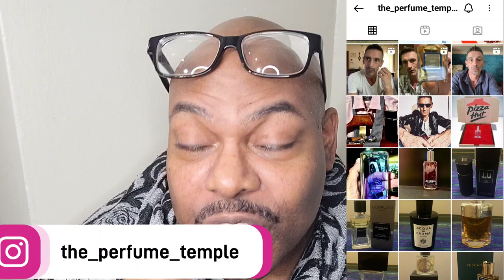BUCKETLIST TRAVEL DESTINATIONS AND THE FRAGS ID WEAR. @eauderica TAG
HELLO MY LOVELY MARCIALS BLENDERS! HOW ARE YOU?

I HOPE YALL ARE ENJOYING THE VARIED CONTENT IM SHARING.  YALL GET TO SEE MY MANY LOVES

@eauderica TAGGED ME AND HERE I AM ANSWERING.

DO YALL HAVE ANY BUCKET LIST DESTINATIONS OR HAVE YOU REACHED THEM YET? PLEASE SHARE IN THE COMMENT SECTION.  I LOVE YALL FROM THE HEART ❤️